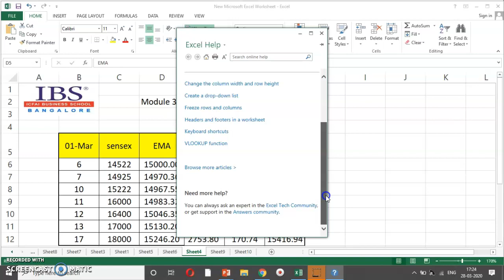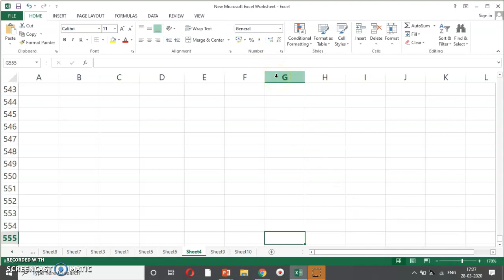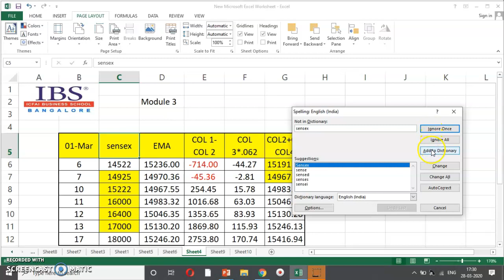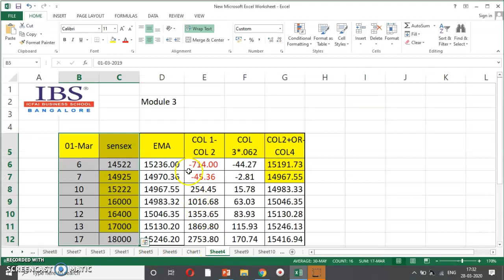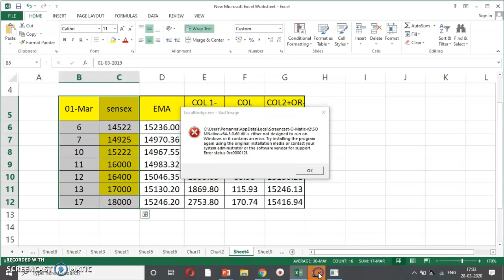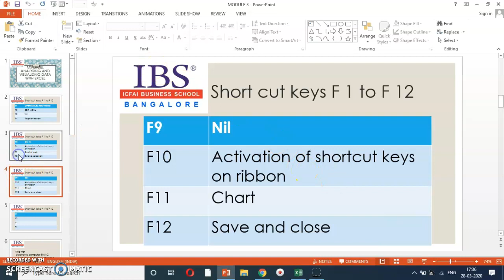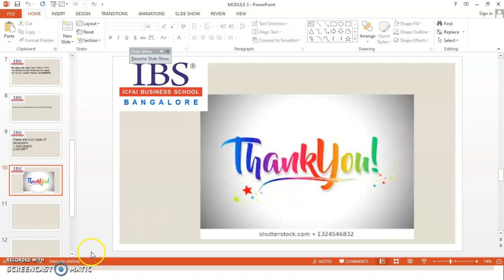excel short cut keys